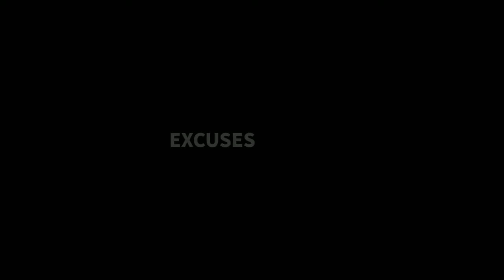miss uganda t dereck ramsey ngdinner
dinner t pangarap n miss uganda n mksma c dereck ramsey ntupad n
pgbbagong nganap s buhay n miss uganda